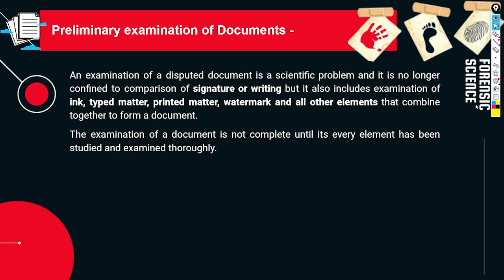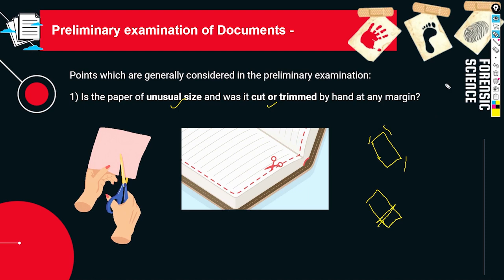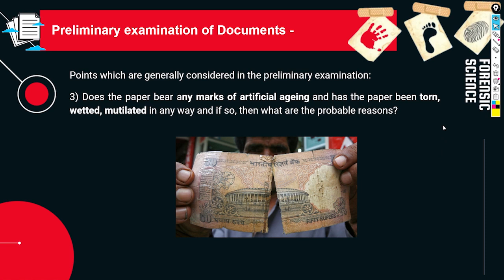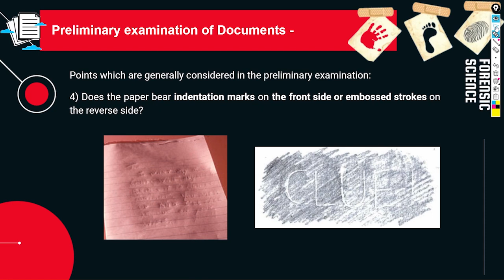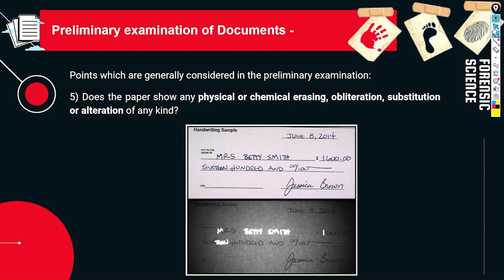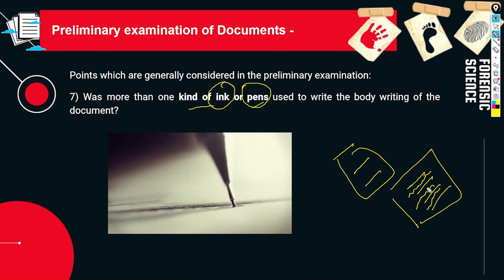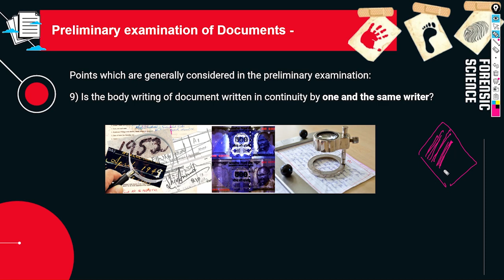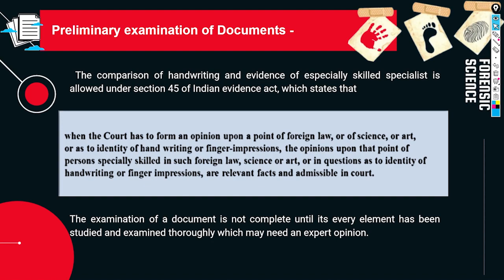Preliminary Examination of Questioned Document | Part 2 | Priyanshi Jain | Forensic Science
Preliminary Examination of Questioned Document | Part 2 | Priyanshi Jain | Forensic Science | Sagar University